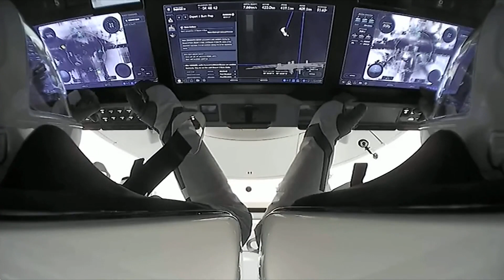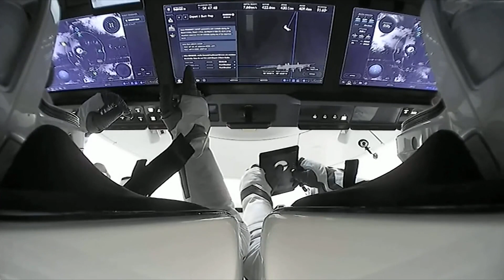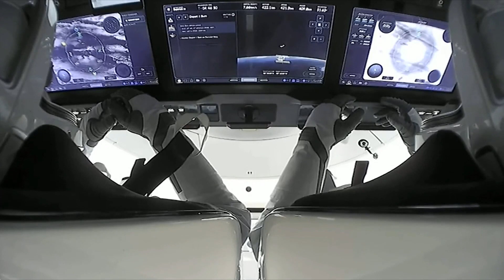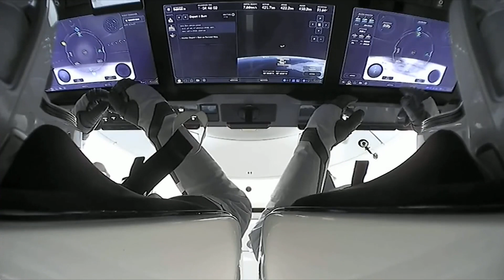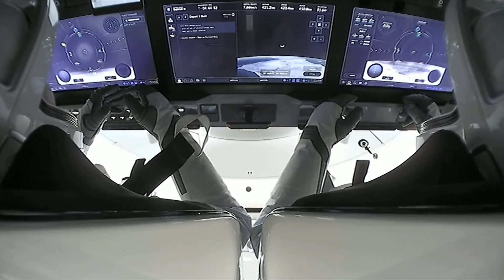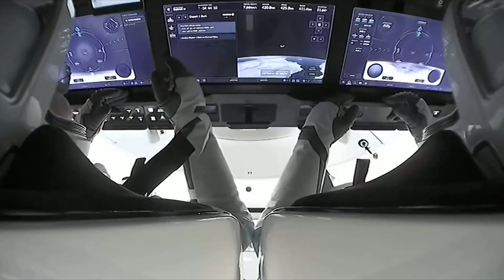Watch SpaceX Crew-4 undock from space station for return trip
SpaceX Crew-4's Dragon spacecraft undocked from the International Space Station on Oct. 14, 2022. Aboard are NASA astronauts Kjell Lindgren, Robert Hines, Jessica Watkins and Samantha Cristoforetti from ESA. They are scheduled to splashdown off the coast of Florida in a few hours at 4:55 p.m. EDT (2055 GMT). Full Story

Credit: SpaceX